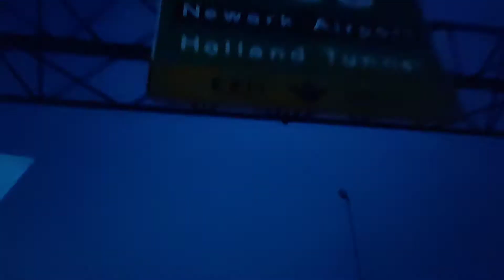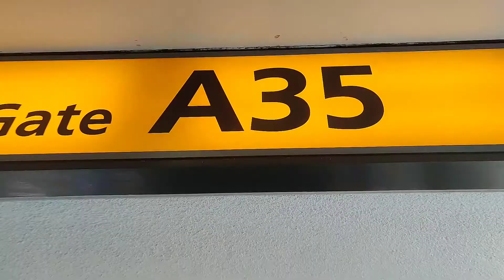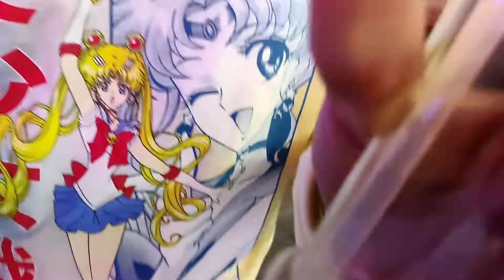We made it Out West - EP . 1